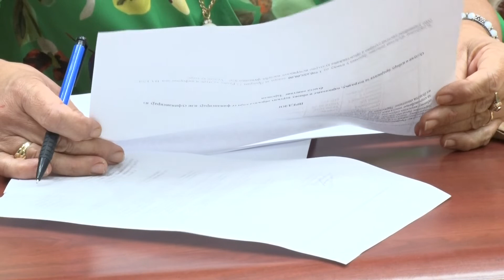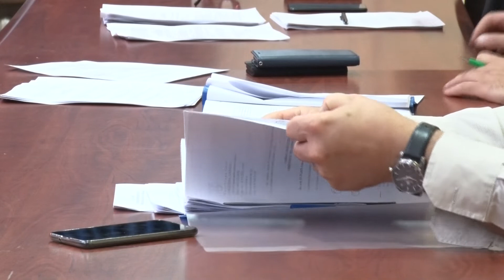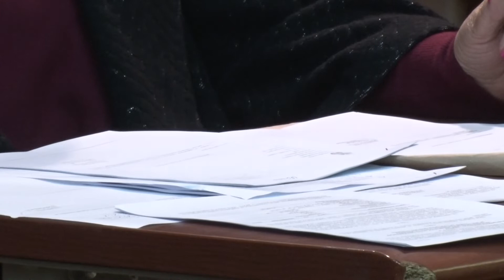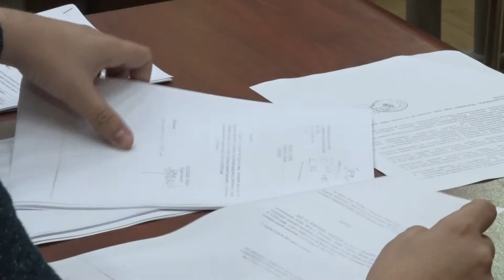Četvrta sednica opštinskog Veća Lajkovac u znaku kadrovskih promena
Sednica je protekla u znaku kadrovskih promena, paketa odluka koje se odnose na stopu poreza u narednoj godini, kao i poveravanja održavanje javne rasvete komunalnom preduzeću.